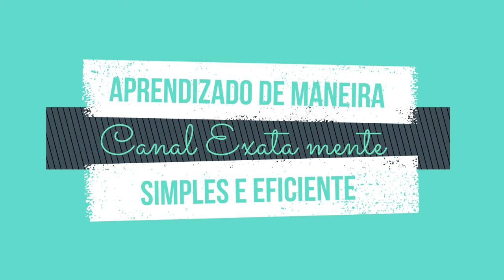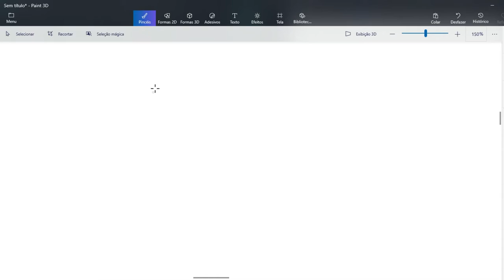Aula 4 - (SOMA DE FRAÇÕES) Matemática básica para quem tem muita dificuldade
Neste vídeo eu explico como somar frações e qual é o seu significado.